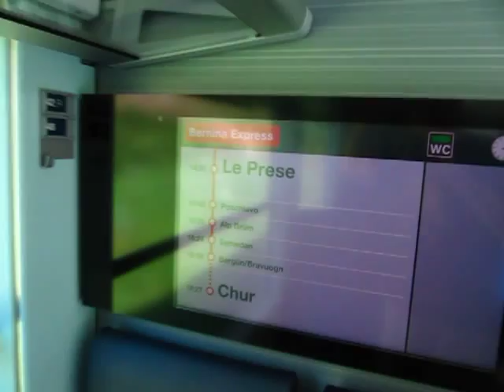Breathtaking Bernina Express: An extraordinary train experience in Switzerland (1/9)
The Bernina Railway is a single track metre gauge railway line forming part of the Rhaetian Railway (RhB). It links the spa resort of St. Moritz, in the Canton of Grisons/Graubünden, Switzerland, with the town of Tirano, located right next to the Swiss border in Italy, via the 2253metres/7600feet high Bernina Pass. It also ranks as the highest adhesion railway in the Alps, and - with inclines of up to 7% - as one of the steepest adhesion railways in the world.

On 7 July 2008, the Bernina Railway and the Albula Railway, which also forms part of the RhB, were recorded in the list of UNESCO World Heritage Sites, under the name Rhaetian Railway in the Albula / Bernina Landscapes. The whole site is regarded as a cross border joint Swiss-Italian heritage area.

The most famous trains operating on the Bernina Railway are known as the Bernina Express. The Bernina Express is an express train connecting Chur in Switzerland with Poschiavo and Tirano in Italy, by crossing the Swiss Alps from north to south. The trip on the Bernina Express through this World Heritage Site is a 4 hour railway journey across 196 bridges, through 55 tunnels and across the Bernina Pass on the highest point at 2,253 metres in altitude. The line followed by Switzerland's Bernina Express is a masterpiece of engineering works. Its combination with the surrounding landscape is what constitutes its recognition as a UNESCO World Heritage site.

This video shows the departure of the Bernina Express in Tirano (Italy) just near the Swiss border. Tirano, which was once part of the Grisons/Graubünden, offers a heady and varied mix of historical treasures.